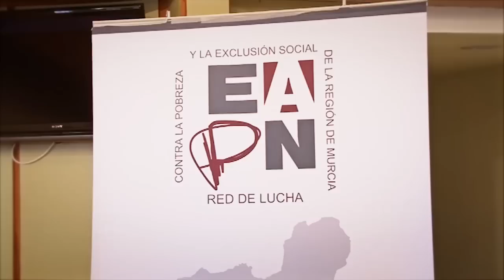Felicitación de Navidad de Rosa Peñalver, Presidenta de la Asamblea Regional de Murcia